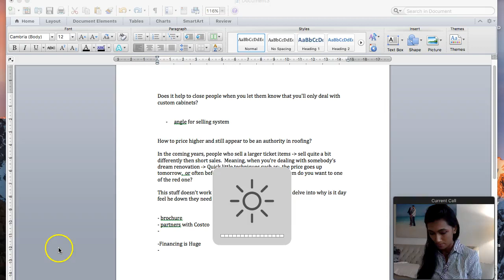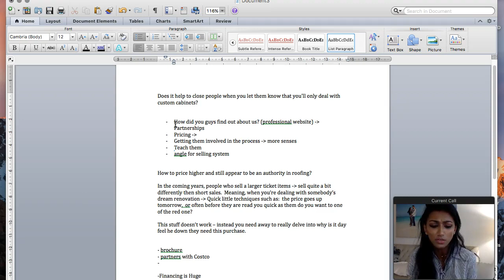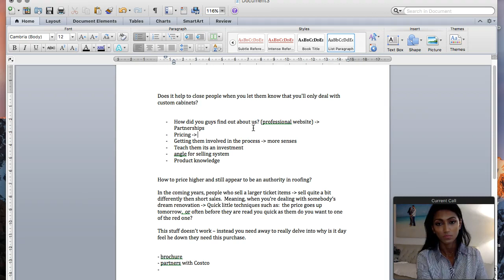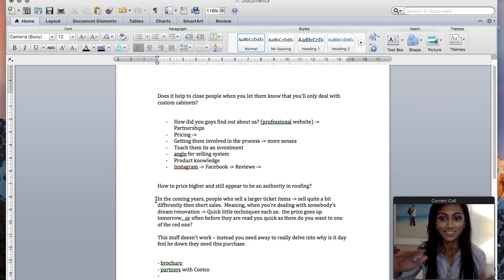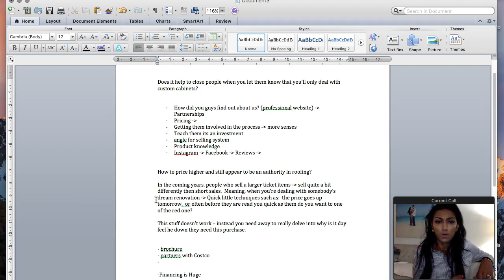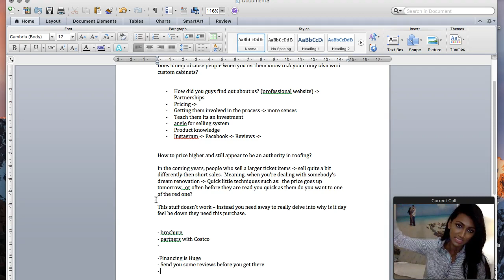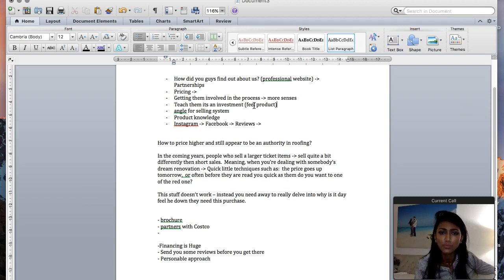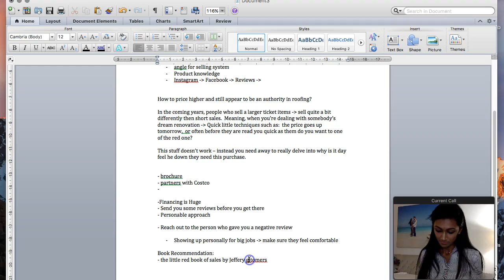Tips from a Luxury Custom Home Designer for Selling High Priced Roofs - Interview with Athya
How to sell more Roof Installations and Replacements - High ticket
We go over: Does it help to win the bid when you let customers know that you only deal with custom cabinets (only specialize in roofing)?

It’s good to ask the customer:

- How did you guys find out about us? (Having a professional website makes adds to the first impression)
- Partnerships with the local magazines/ newspapers can help overtime
- Getting customers very involved in the process of the sale and if possible,  having them use more senses
- Teach them its an investment (feel product)
- Making the product sound and involving more moving parts into one sale to sell it at a different angle: example:
We have a “roofing system” – not just another roof
- Product knowledge
- Instagram, Facebook, Reviews

How to price higher and still appear to be an authority in roofing?

In the coming years, people who sell a larger ticket items and sell quite a bit differently then short sales.  Meaning, when you’re dealing with somebody’s dream renovation and Quick little techniques such as:  the price goes up tomorrow, or often before they are read you quick as them do you want to one of the red one?

This stuff doesn’t work – instead you need a way to really delve into why is it they feel they to this purchase.

- brochure, done properly can still workout.
- having the option for financing is huge
- Send you some reviews before you get there
- Personable approach

- Reach out to the person who gave you a negative review

- Showing up personally for big jobs and make sure they feel comfortable

Book Recommendation:
- The little red book of sales by Jeffery Gitomers